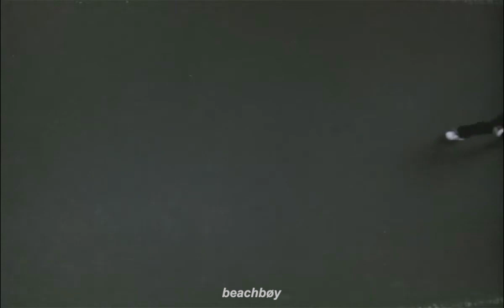this is how we say goodbye to each other...?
●•°[◇Wake up◇]°•●

●|memento mori|●